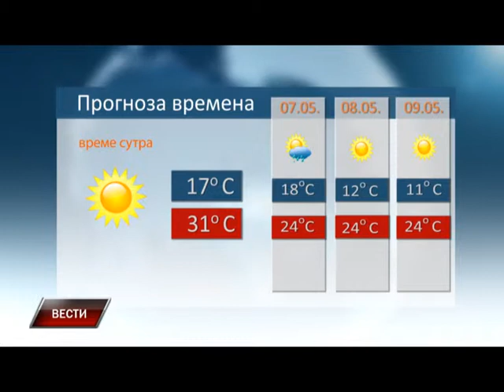Vesti 05 05 2015